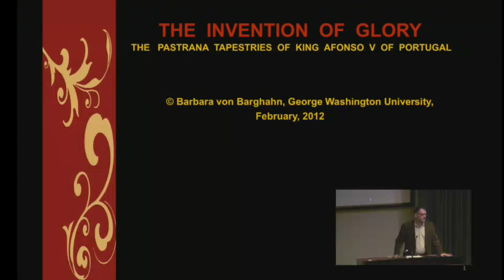The Portuguese Campaign in Morocco and the Pastrana Tapestries of King Afonso V-Pt. 2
The Portuguese Campaign in Morocco and the Pastrana Tapestries of King Afonso V: Portraits of Knightly Prowess and the Legacy of a Famed Chivalric Epic
Presented by Barbara von Barghahn - Professor of Art History, The George Washington University
From the 1415 Portuguese conquest of Ceuta memorialized in Ghent by the diplomat-painter Jan van Eyck to the 1471 taking of Tangier commemorated in Tournai by the weaver Passquier Grenier, this lecture addresses: historical portraits of gallant paladins in the North African contest of arms; the courtly display of martial excellence, power and prestige; and the glory of a contemporary epic which ushered in an epoch of exploration and subsequent alteration of the medieval world picture.